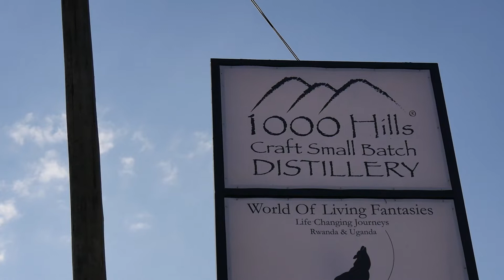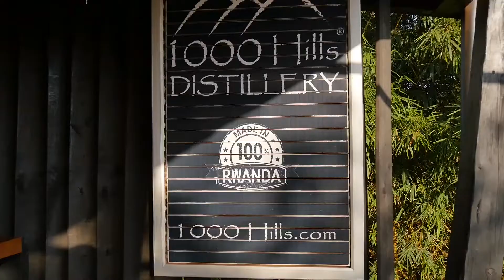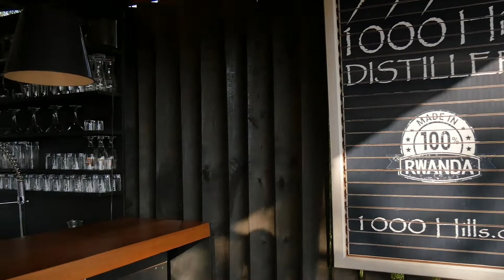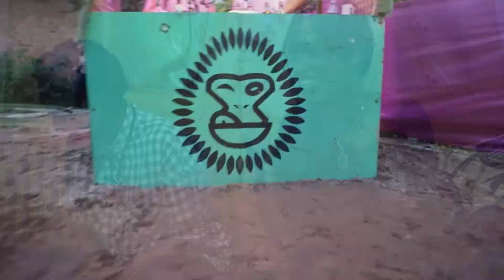EPISODE 5: Liberation Day aka The Nostalgic One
A look back at how we spent Liberation Day and we ended up reminiscing on the past few months.

We can't thank you enough for all the love.